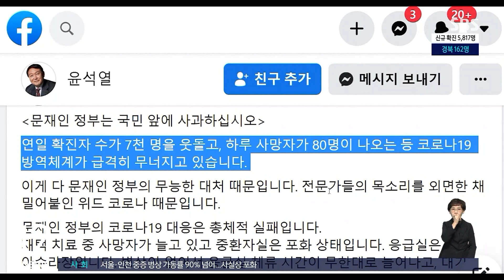코로나 방역 비판…윤석열 "대응 실패 사과하라" / SBS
국민의힘 윤석열 대선 후보는 최근 급격한 확산세를 보이고 있는 코로나19 상황을 두고 문재인 정부의 방역정책을 비판하며 각을 세웠습니다. 오늘(13일)은 장애인 정책 전국투어 출정식에 참석하고 강북 재개발 현장을 찾는 등 현장 중심의 정책 행보를 진행했습니다.